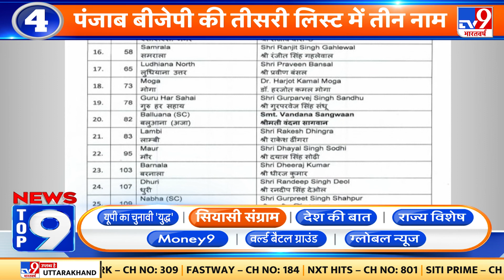News Top 9 सियासी संग्राम: लालकुआं से आज नामंकन करेंगे Harish Rawat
उत्तराखंड के रुद्रप्रयाग में आज केंद्रीय गृहमंत्री अमित शाह करेंगे चुनावी प्रचार. पंजाब के मुख्यमंत्री चेहरे पर जल्द  होगा फैसला. आम आदमी पार्टी संयोजक अरविंद केजरीवाल आज से 3 दिन के पंजाब दौरे पर और वरिष्ठ कांग्रेस नेता हरीश रावत आज हल्द्वानी की लालकुआं सीट से भरेंगे पर्चा.